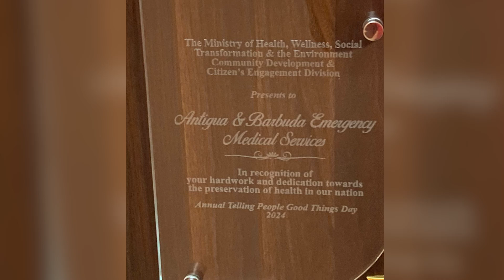HEALTH MINISTRY AWARDS EMS FOR STERLING SERVICE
The Ministry of Health, Wellness, Social Transformation and the Environment has recognized the Antigua and Barbuda Emergency Medical Services with a prestigious award.
This recognition shines a spotlight on ABEMS for their unwavering commitment and exemplary performance in safeguarding the health and safety of everyone in this country.
The ministry praises the EMS for their relentless hard work and professionalism, highlighting their critical role in the healthcare system.
From swift responses to emergencies to ensuring community well-being, the ministry says the EMS team proves indispensable in the nation's pursuit of health and safety.
The ministry says the award serves not just as a token of appreciation, but as a testament to the vital contributions made by these everyday heroes.